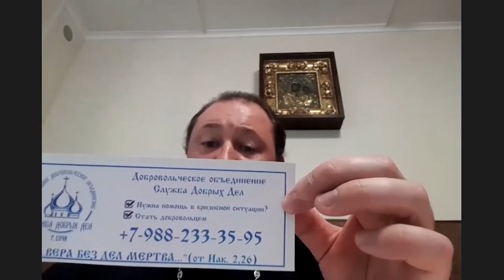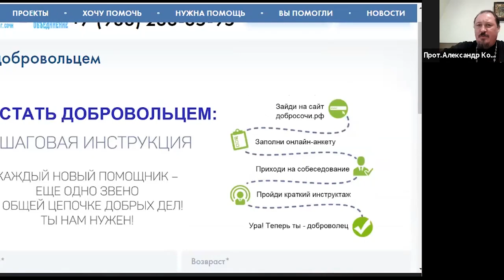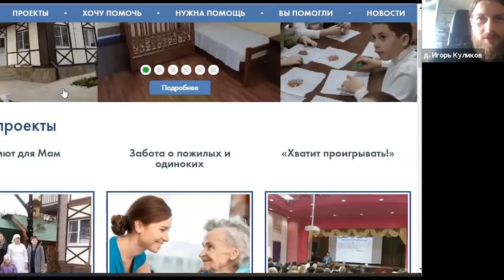Работа с просителями и просьбами — полный цикл